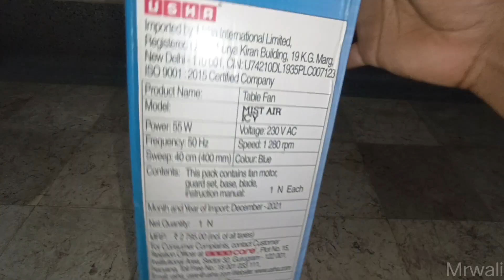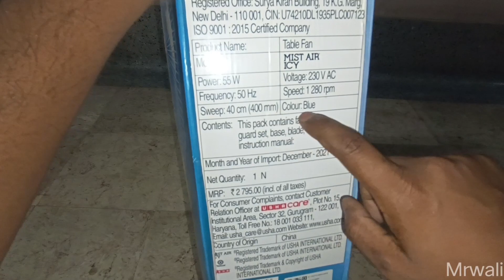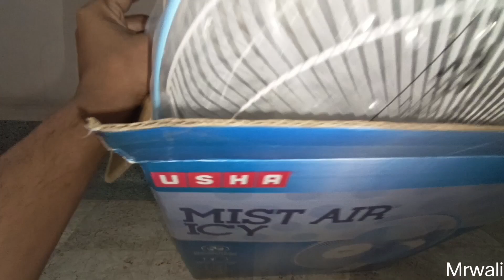usha table fan best mist air icy unboxing review 💯🔥 best fan 2023🇮🇳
usha table fan best mist air icy

product link 🔗🖇️